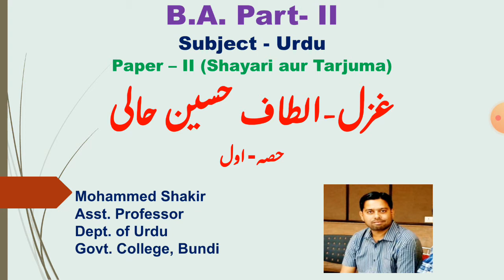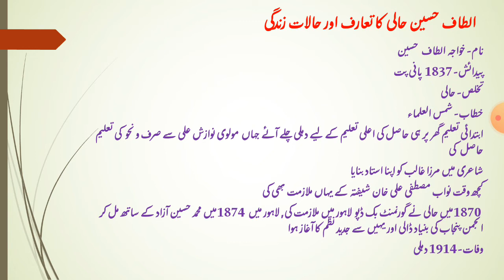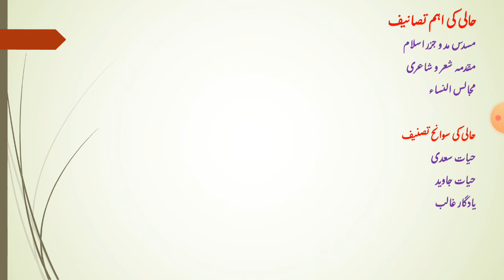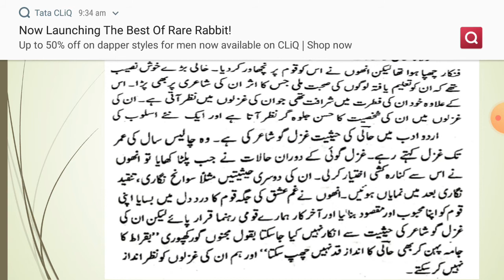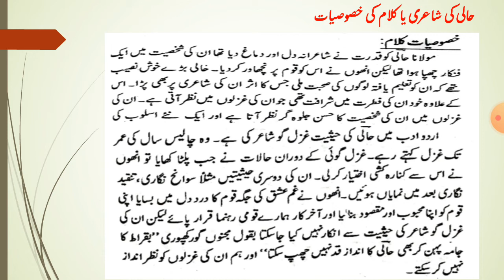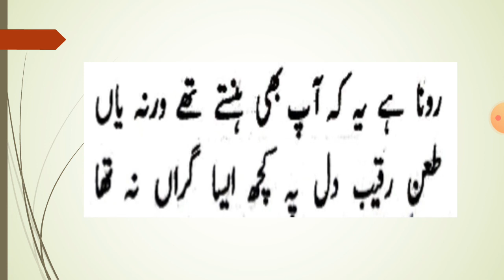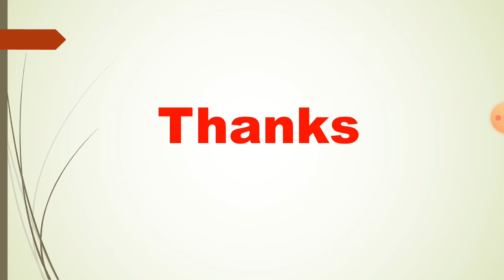BA II Urdu Paper II- Altaf Hussain Hali Part-1